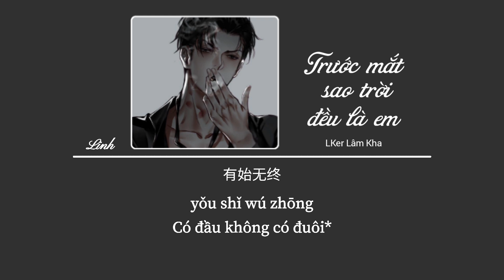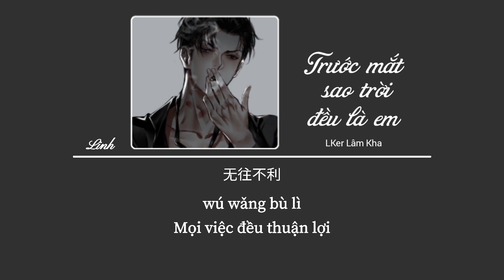[Vietsub] Trước mắt sao trời đều là em • LKer Lâm Kha ♪ 滿目星辰皆是你• LKer林柯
♪ Lyrics
有过执子之手的感动
当过别无所求的小丑
喝过一醉方休的烈酒
有始无终
拉过怦然心动的双手
沦落千疮百孔的感受
最后言不由衷的分手
我却有好多话想要说
我想说世间万物一切都不及你
满目星河中一切皆是你
一尘不染的风景关于你
是我心底的秘密
我想说浩瀚宇宙中有一段记忆
那里潜藏了我们的过去
但愿今后的你未来可期
无往不利